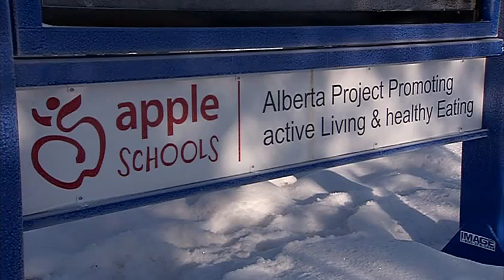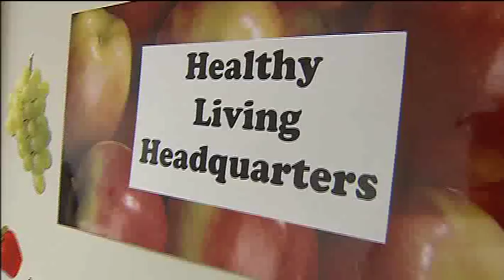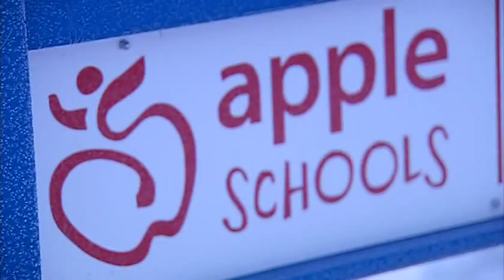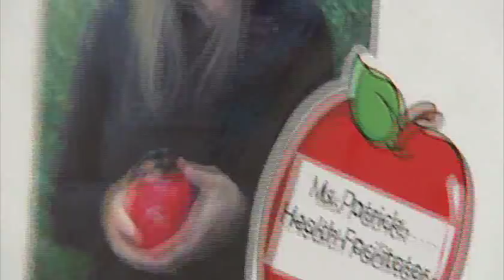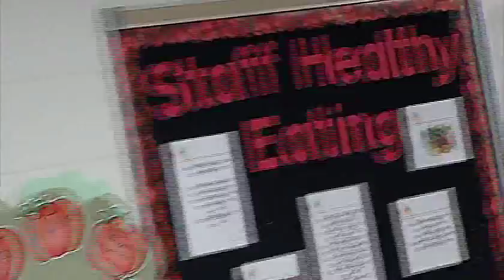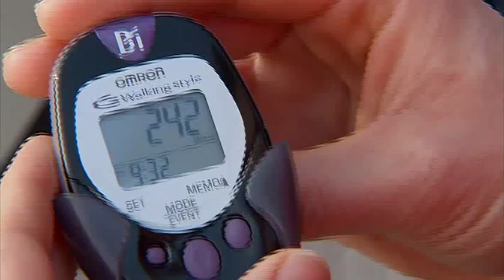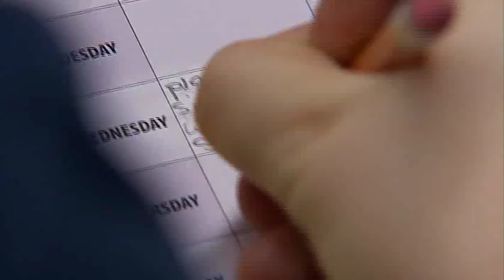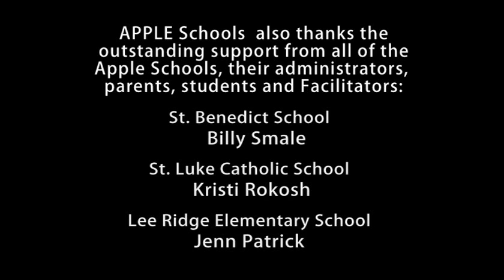APPLE SCHOOLS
The Alberta Project Promoting active Living and healthy Eating in Schools (APPLE Schools) is a research intervention operating in 10 pilot schools in Alberta, Canada under the leadership of Dr. Paul Veugelers from the School of Public Health at the University of Alberta. The video provides some background information on APPLE Schools and explains how the program aims to make the healthy choice the easy choice for all students, families and staff in APPLE Schools.

This is a project of the School of Public Health at the University of Alberta.